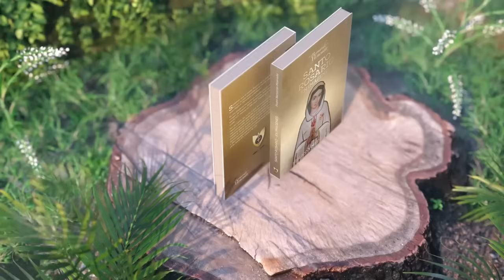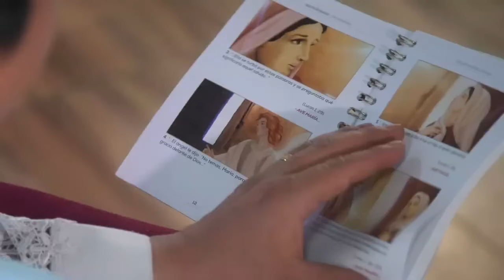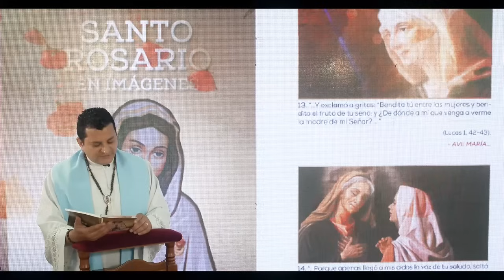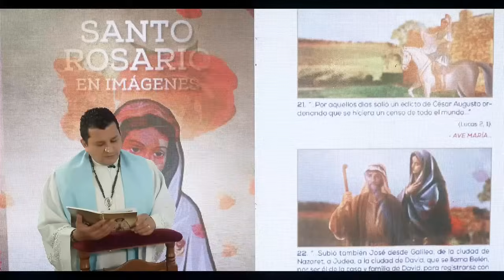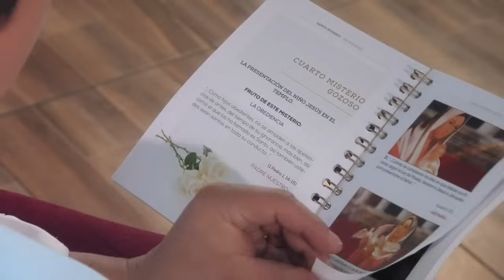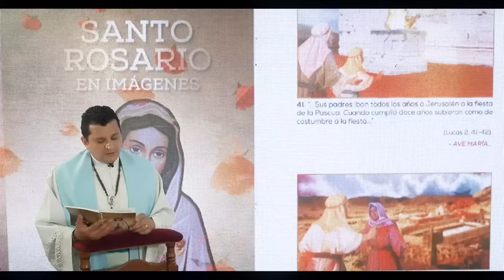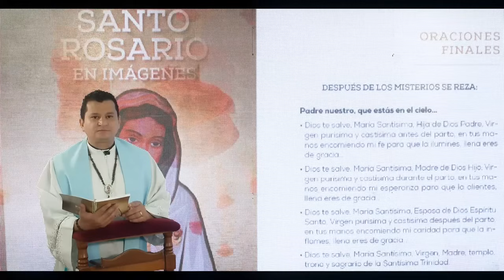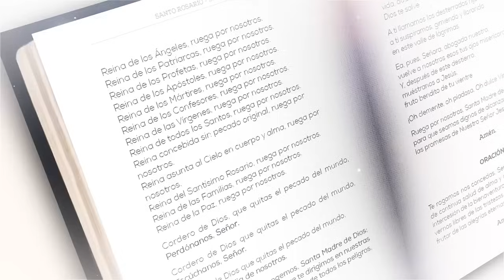Sábado 23 de Marzo 2024 / Santo Rosario en Imágenes Bíblico y Meditado / Misterios Gozosos.